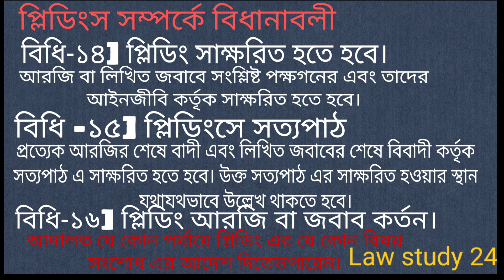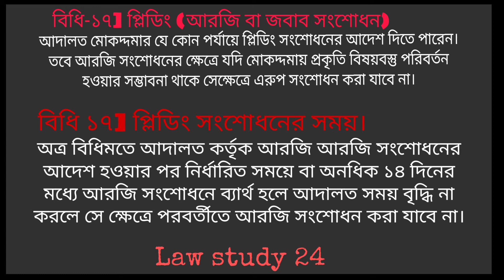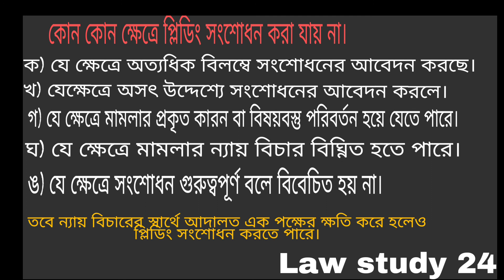দেওয়ানী_কার্যবিধি প্লিডিংস cpc Law_study_24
প্লিডিংস_সম্পর্কে_আলোচনা। দেওয়ানী_কার্যবিধি cpc law bangla#barcouncil